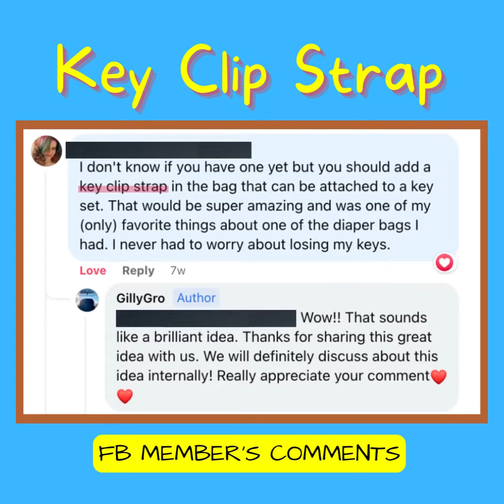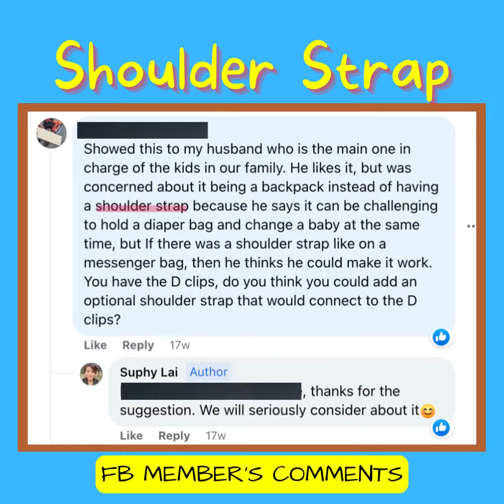GillyGro Kickstarter Progress Update #6 (April 6, 2022)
We will be live on APRIL 19, 2022!!!

We are getting closer to the official launch day of the GillyGro Kickstarter Campaign!

In today's progress update, Suphy (founder) announced that WE WILL BE LIVE ON KICKSTARTER on APRIL 19th!!

Guess what's the LAST new feature we added into the GillyGro Backpack?

What are the Add-ons Accessories we will be offering in the Kickstarter Campaign according to the suggestions of many moms from our FB Club & Newsletter subscribers?

If you haven't applied for a Super Early Bird Access PASS, TAKE ACTION NOW

You'll Be in the first batch to place order and claim the limited 40-50% discounts that will go away very soon once we go live.